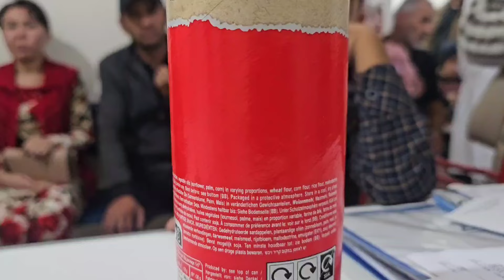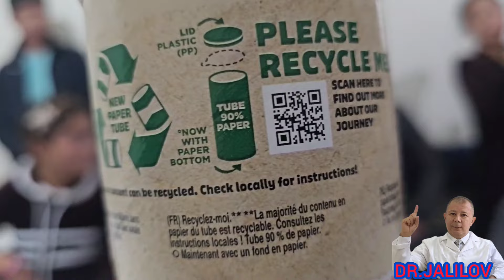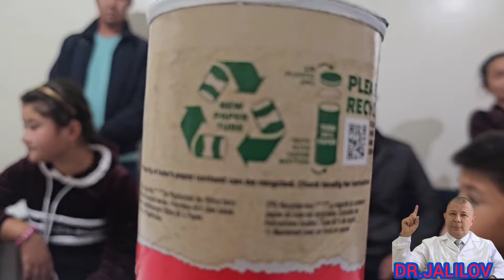CHIPSI XAQIDA Dr.JALILOV. BU BOLALAR UCHUN ZAXARLI😱